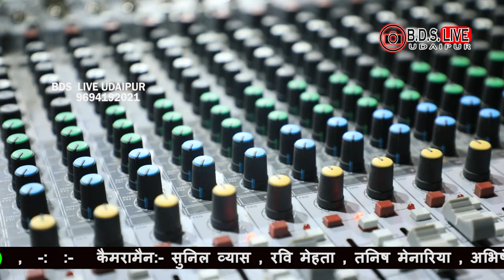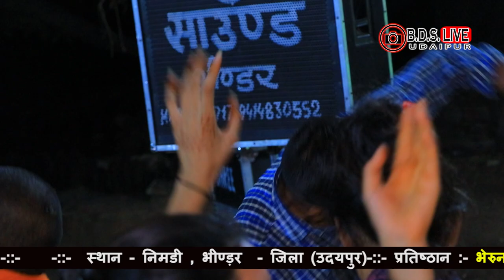कुराबडीया भेरुजी बावजी || शरणे आया भेरू जी//निमड़ी लाईव